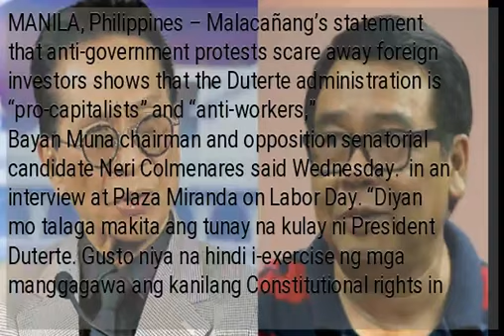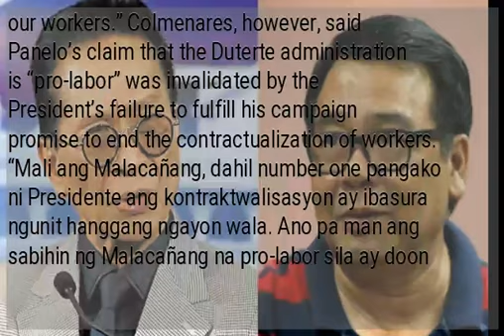Colmenares hits Malacañang’s ‘anti-worker’, ‘pro-capitalist’ remark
MANILA, Philippines – Malacañang’s statement that anti-government protests scare away foreign investors shows that the Duterte administration is “pro-capitalists” and “anti-workers,” Bayan Muna chairman and opposition senatorial candidate Neri Colmenares said Wednesday.  in an interview at Plaza Miranda on Labor Day. “Diyan mo talaga makita ang tunay na kulay ni President Duterte. Gusto niya na hindi i-exercise ng mga manggagawa ang kanilang Constitutional rights in favor of business, to think foreign business pa,” he added. Colmenares was reacting to Presidential Spokesperson Salvador Panelo’s statement on Labor Day, saying that anti-government protests of labor groups could “scare away foreign investors,” Panelo likewise said labor groups “seem to ignore the pro-labor initiatives of the President that resulted in him signing into laws beneficial to our workers.” Colmenares, however, said Panelo’s claim that the Duterte administration is “pro-labor” was invalidated by the President’s failure to fulfill his campaign promise to end the contractualization of workers. “Mali ang Malacañang, dahil number one pangako ni Presidente ang kontraktwalisasyon ay ibasura ngunit hanggang ngayon wala. Ano pa man ang sabihin ng Malacañang na pro-labor sila ay doon pa lang that claim is already destroyed,” he stressed. Colmenares also claimed that the supposed crisis on water, power and the high prices of commodities justify labor groups’ call for an increase in wages. “Sabi nila wala namang supervening events to justify the increase in wages. Ang tanong ko sa Malakanyang is this: Nothing is going right in this country today. May krisis sa tubig, krisis sa kuryente, krisis sa mahal na gasolina, krisis sa mababa na sahod at mataas na presyo (ng bilihin). Hindi pa ba supervening events ‘yan to justify ang pagtaas ng sahod?” he said. /gsg...